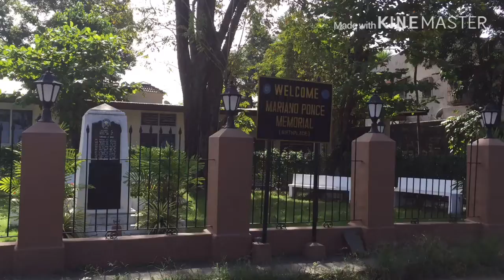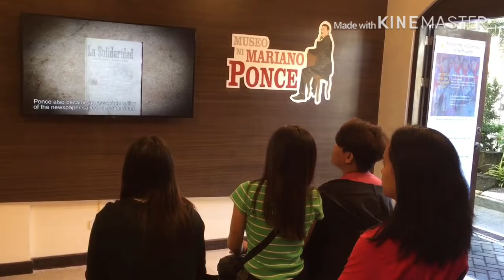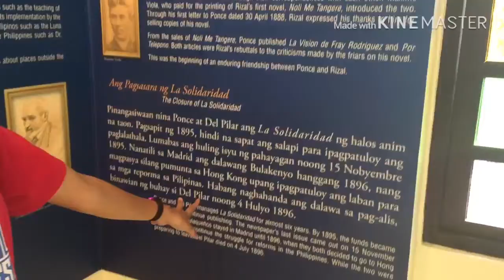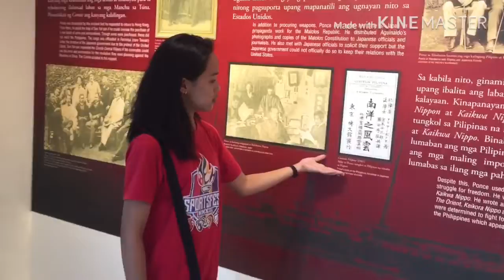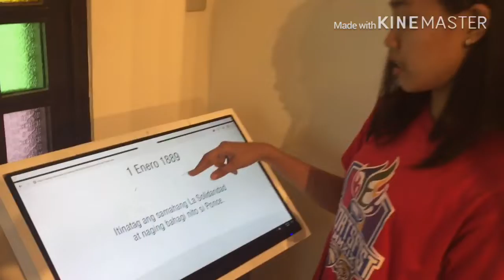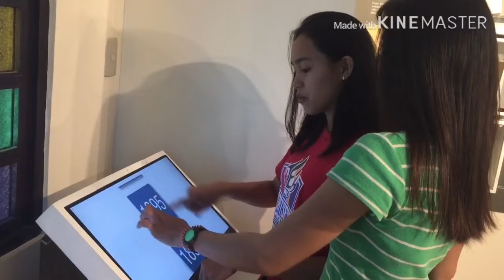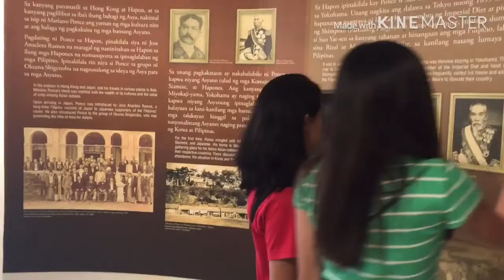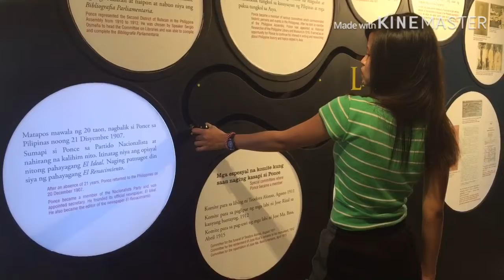Mariano Ponce Museum Vlog for RPH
Group members:
Marifer Agner
Liana Genesis Flores
Roseann Andrade
Myra Granada
John Rod Rafael
Anthony Nacur
Ronnel Canino
Christopher Jan Alum
Ismael Velasquez